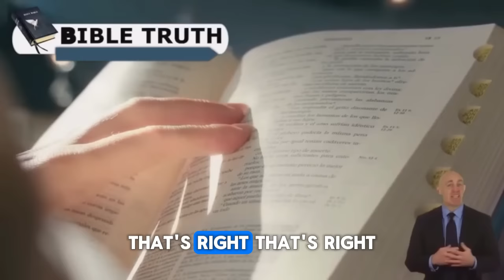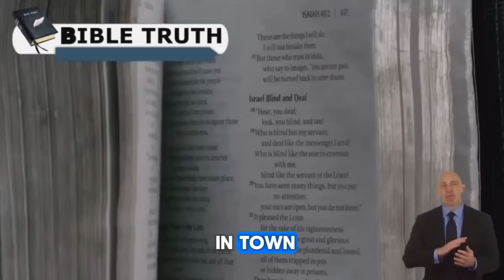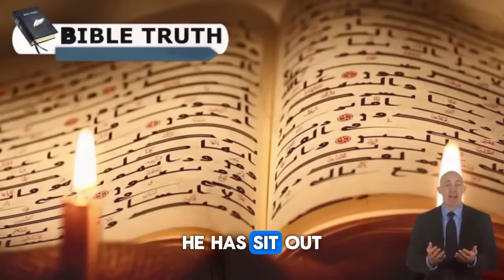TD Jakes And The FBI Now Working To TARGET Pastor Gino Jennings. This Is The Reason!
Stick to God's agenda, love and respect others as you would Jesus, and obey God's will outlined in the Bible to avoid hell.
Don't be offended by God's agenda, focus on Him, repent, and receive the Holy Ghost to avoid being separated from God.